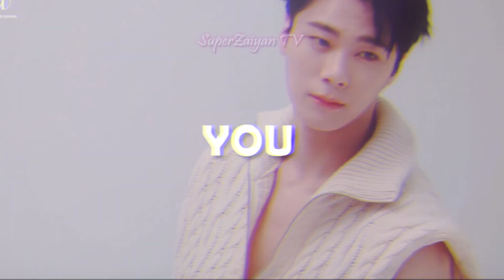Astro Moonbin tells fans to look forward to mature concepts!💪😱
Are you still breathing fine, guys? 😂

💌My channel focuses on transforming the original work & giving it new creative perspective. I make up stories & personal commentaries through highly edited captions which make the content original and I make sure my viewers enjoy my content.

**credits to the rightful original owners.